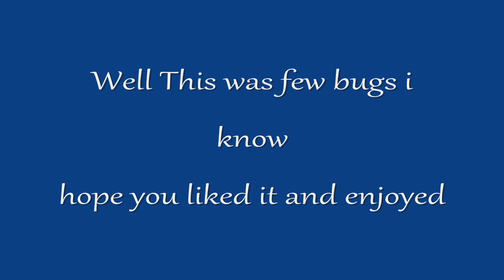Korea Tales Runner Bugs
Just Some Random Bugs